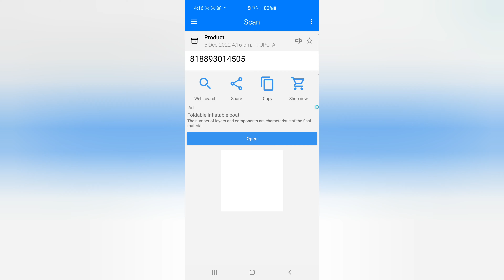Beauty Labs Hair Straightening orignal Imported USA